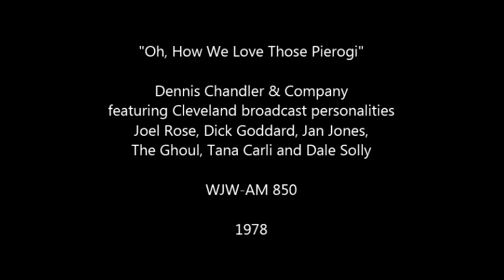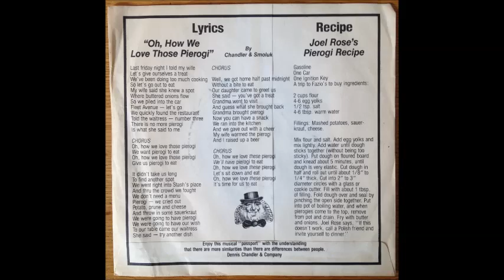Oh, How We Love Those Pierogi 1978 Cleveland WJW AM 850 Joel Rose, The Ghoul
It appears the labels were mismanaged at the conceptual stage because the title and lyrics on the back of the picture sleeve actually match up with the flip side.  Oops. However, the worst thing about this little record is it was pressed completely off center; a lot of playing around on my turntable was required to correct the eccentricity in order for it to sound right.

This original 7-inch 45rpm single was released in the USA as PR 8308 on Pierogi Records in 1978, and is part of my personal collection.  I ripped its contents for my enjoyment and created this video hoping to share it with others who appreciate hard-to-find and obscure music.